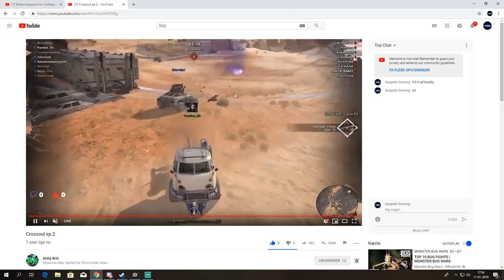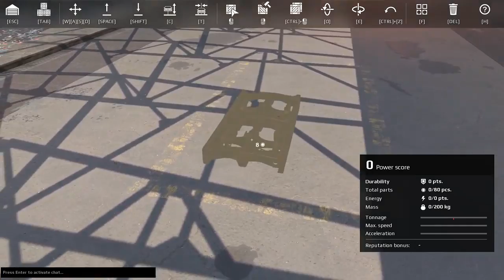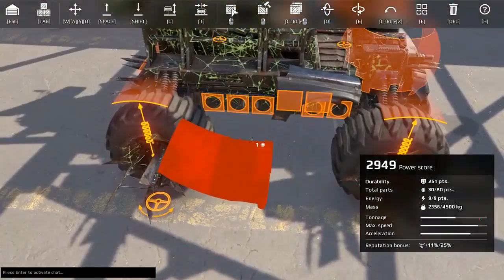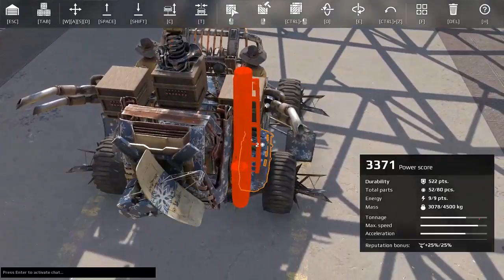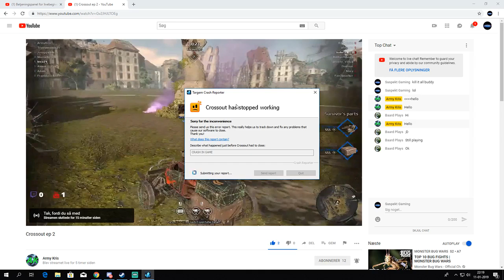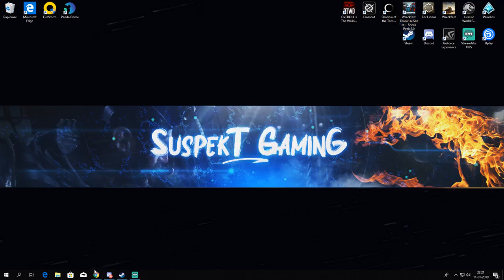Crossout Gameplay Ep8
Let¨s try by suspekt gaming..

pc.. intel i7-7700k cpu 4.2ghz
32 gb ram
Geforce gtx 1060 6 gb